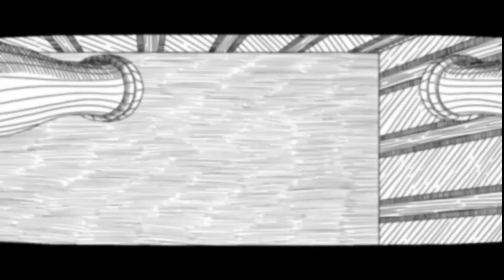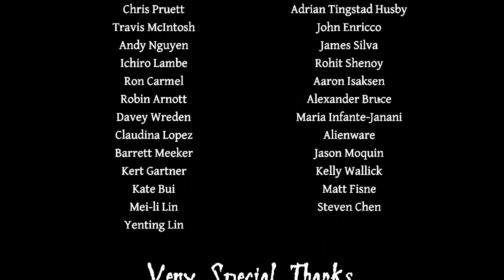Saya plays Neverending Nightmares [BLIND] (7) - Warum müssen es Puppen sein...?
Wir sind auf der Jagd nach dem nächsten Ende... und der neue Feind lässt auch nicht lange auf sich warten...